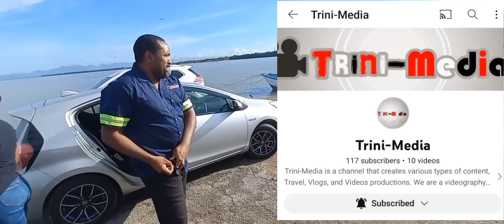Fisherman's life in Trinidad.